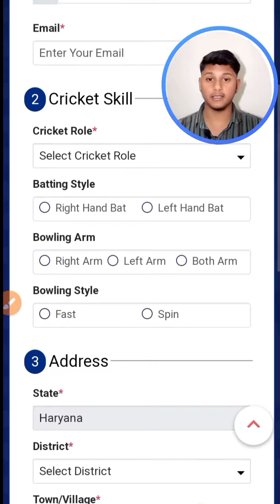इंडिया खेलना चाहते हो तो जल्दी registration कर लो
Criteria of a player for the season 2024-25:
A cricketer shall be eligible to play for a member on the basis of:

Birth Qualification : A member within whose jurisdiction he / she is born.
Or
Education Qualification / Bonafide Employment/Bonafide Residence: A cricketer to be eligible as a local player should be studying / working / residing in the jurisdiction of that Association for a year i.e. he/she should have been studying / working/residing in your jurisdiction, since 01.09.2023.Documents required for considering a cricketer as a local player on the basis of education / employment / residential criteria.
Education School/College Mark sheets for the academic years 2023-24 & 2024-25, which should be authenticated by the Principal,
And
Bonafide Certificate signed by the Principal on the letterhead of that concerned school / college mentioning admission number, date of admission, date of birth in school / college records, and the academic class studying in currently.Or
Employment Employer Certificate along with twelve months salary slip (Starting from September 2023)
Bank statement from 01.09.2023 till date of online registration for a particular Tournament he/she intends to represent the Association, showing salary credited to his/her account by the concerned Employer / Company / Organisation/Institution.
Or
Residential Passport Copy / Copy of Voters ID / Copy of Aadhaar Card (The documents should be issued on or before 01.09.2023 in the Jurisdiction of that Association).

#7 -ASHOKA ROAD, VIJAY NAGAR,
BHIWANI, HARYANA - 127021, INDIA.